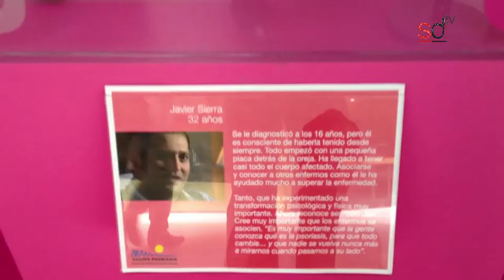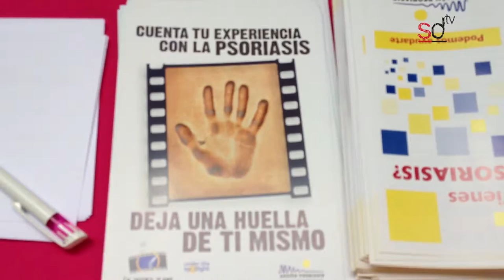Descubre la psoriasis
Video informativo sobre la presentación de una iniciativa de concienciación social para informar sobre el considerable impacto de la psoriasis en la calidad de vida del paciente. El acto ha tenido lugar en el Centro Comercial Plaza de Armas de Sevilla.